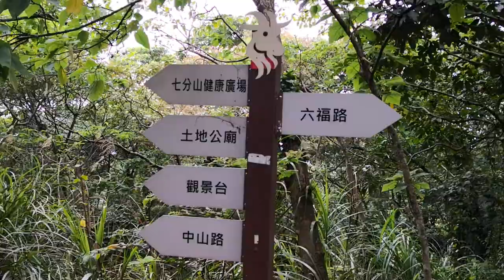桃園親子景點【羊稠步道】甲蟲生態區往陸海空眺望台.沿路景觀 -1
桃園-蘆竹-羊稠坑森林步道擁有豐富的生態景觀；鳳尾蝶、松鼠、鍬形蟲、獨角仙穿梭在筆筒樹、油桐與相思樹間，展現多采多姿自然樣貌。
甲蟲季與羊稠坑步道影音圖文🔻

每年六到八月間是甲蟲孵育季，當地有大量獨角仙，還有機會遇到戰神大兜蟲、毛大象大兜蟲、長戟大兜蟲等外來種甲蟲。

羊稠步道四周動植物生態豐富，里辦公處也培訓環保志工、巡守隊導覽，向遊客介紹甲蟲生長過程與品種等知識，也有學校安排學生來此生態教學。

市府農業局在蘆竹區羊稠步道進行甲蟲復育，為持續推廣生態教育，農業局即日起至七月七日舉行「羊稠步道甲蟲季」活動;將地方生態和人文活動串連，發展成為羊稠坑社區的亮點。